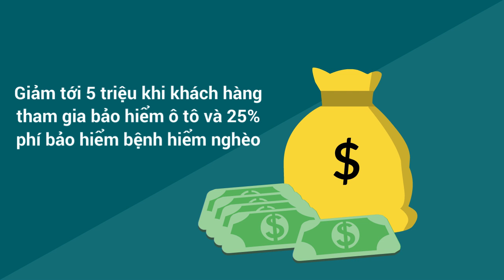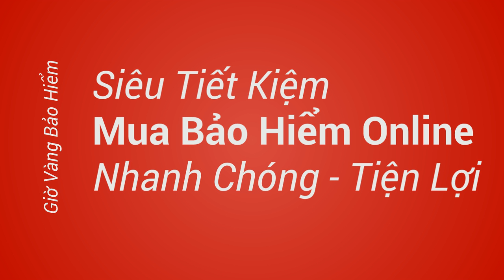Gio Vang Bao Hiem Thang 1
Giảm tới 5 triệu khi khách hàng tham gia bảo hiểm ô tô và 25% phí bảo hiểm bệnh hiểm nghèo trực tuyến trong chương trình Giờ vàng bảo hiểm ngày 06/01/2017 tại